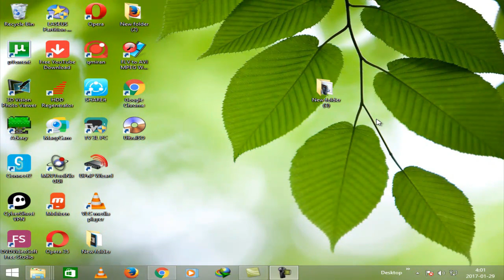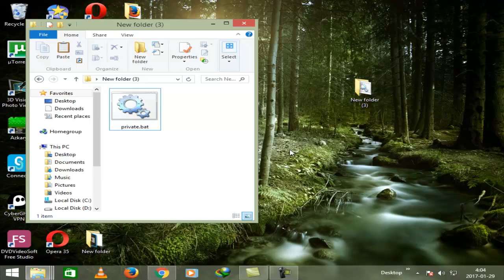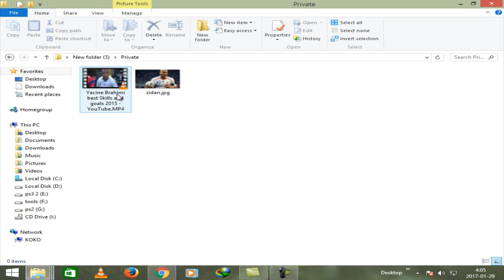اخفاء الملفات بدون برنامج طريقة سهلة وبسيطة